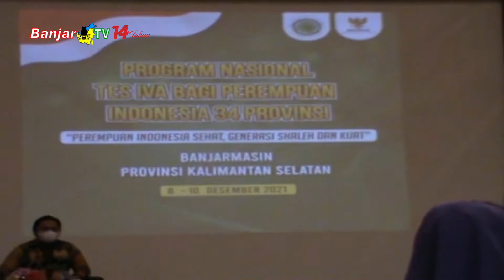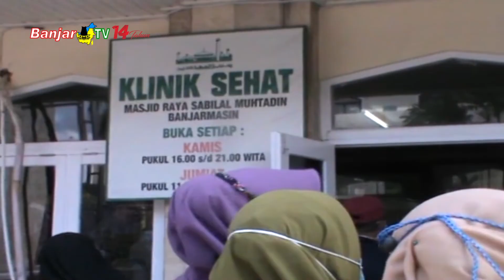PROGRAM NASIONAL TES IVA DI BANJARMASIN DIHADIRI KETUA KOMISI PRK MUI PUSAT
Ketua Komisi Perempuan Remaja dan Keluarga (PRK) MUI Pusat, Dr. Hj. Siti Ma’rifah Ma’ruf Amin, melaksanakan program nasional tes iva bagi Perempuan Indonesia di 34 Provinsi. Targetnya 200 orang dapat diperiksa dalam program ini di Banjarmasin, Kalimantan Selatan.